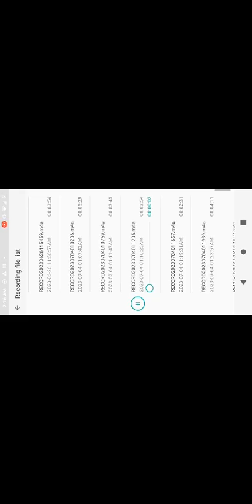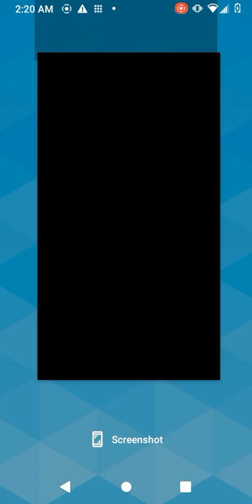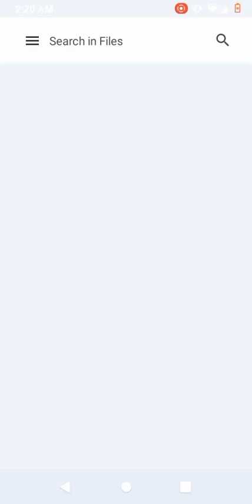Morning Warm-Ups God Is A Woman 1c (Cutoff w/o @ritaora @camilacabello )